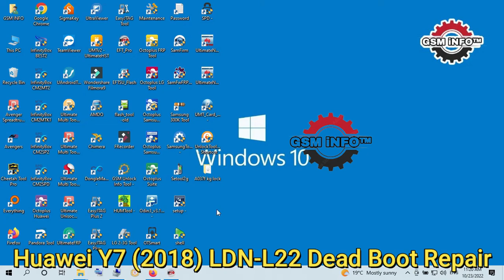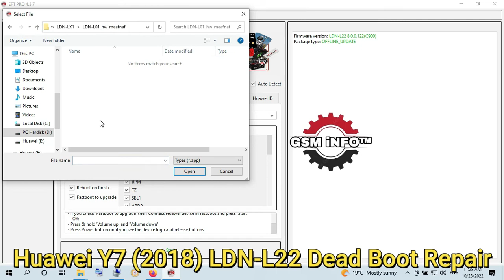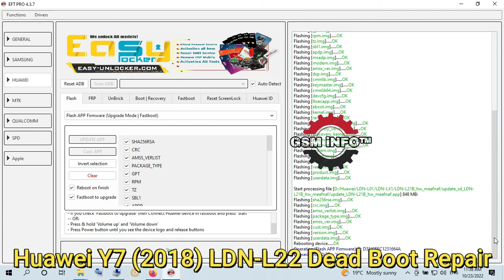HUAWEI Y7 PRIME 2018 COMPLETE DEAD BOOT REPAIR SOLUTION BY USB